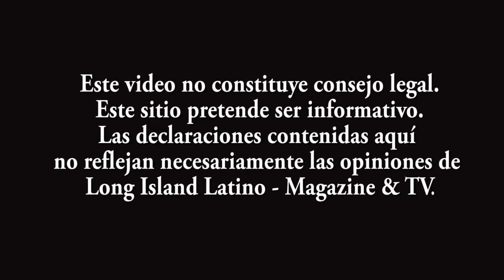Allstate - Seguros de Casas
Ricardo Mercado, Agent e de Allstate en Long Island nos habla sobre los seguros de las casas.